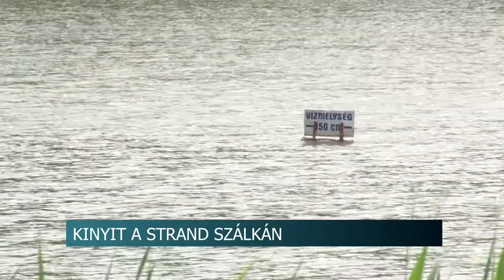Június közepén már Szálkán is lehet strandolni 20200518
A vírusveszély elhárítására vonatkozó utasítások betartása mellett nyílik majd meg a szálkai strand június közepén. Pálfi János polgármester azt mondja, remélhetőleg nem lesz kevesebb látogató a tóparton, mint az előző években.